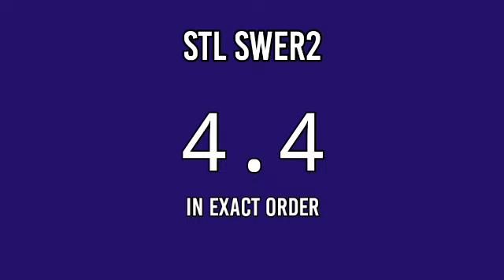STL MINDANAO 3PM RESULT TODAY May 13, 2022 AFTERNOON DRAW RESULT PHILIPPINES 2ND DRAW